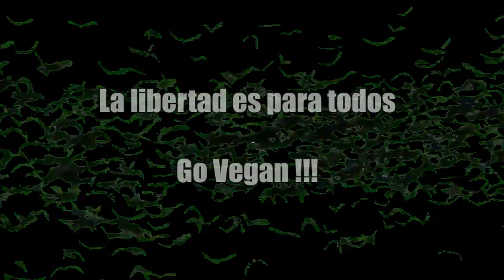Pajarito puesto en libertad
Este gorrión macho quedó atrapado y se puso en libertad.